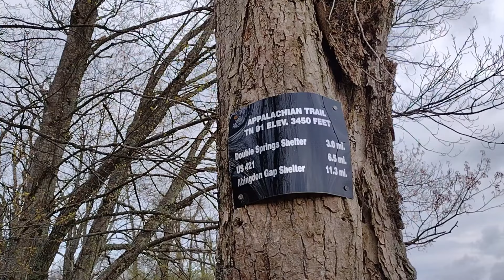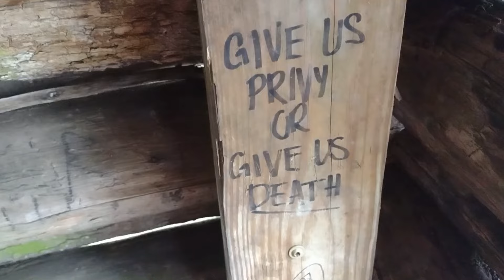Day 46 - Appalachian Trail 2024 Thru Hike